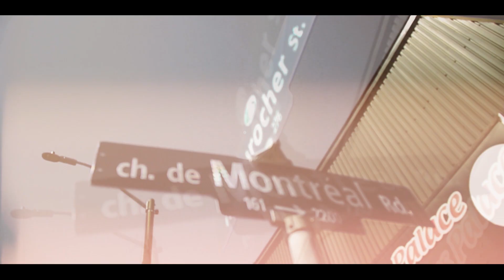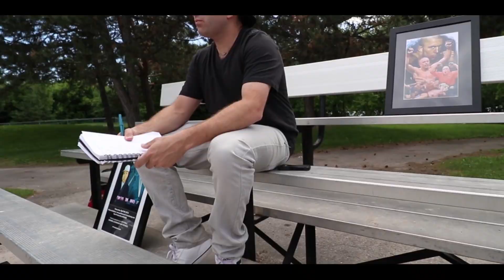Prehistoric - Hat on Backwards [Official HD Music Video]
Song from the album " Elephant Graveyard " available directly below

Beat Produced by Addaboe

Album and song also available everywhere music is sold or streamed

Produced by Flee
Directed by Sacha Krishna
Drone Footage by Justin Sharp

On facebook: Sacha Prehistoric Krishna

Special Thanks to Connor Tadao for the amazing work
and Justin Sharp for his spectacular contribution !

Thanks to the RSC and the Vanier Grill for shooting locations